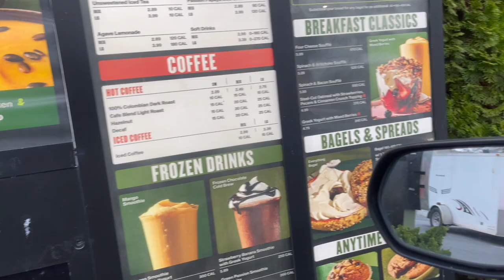VLOGMAS DAY 10 | Day in the life + Must have Amazon Products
Michel et Augustin Gourmet Cookie Squares
Reusable Make-Up Remover Rounds
Modern Mug
Oil Sheen Spray